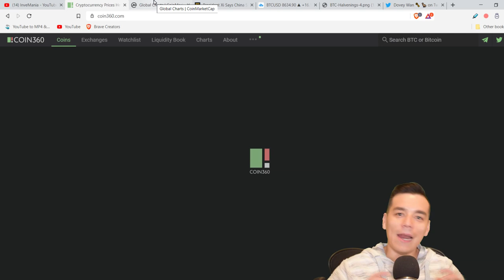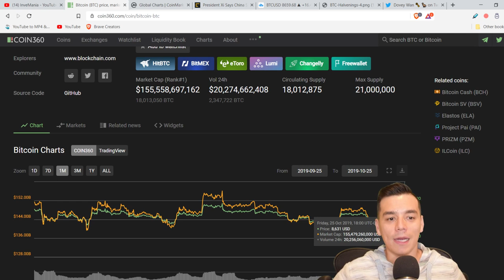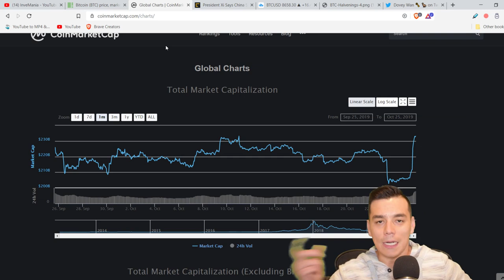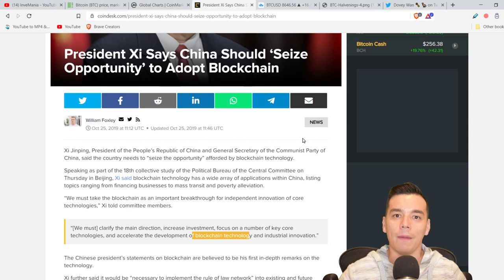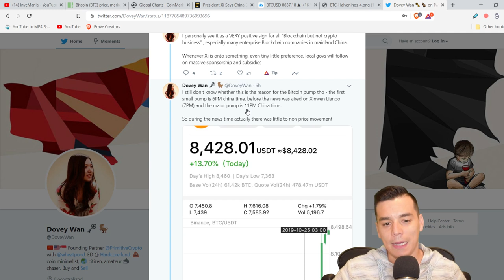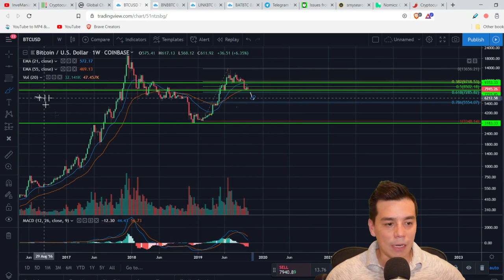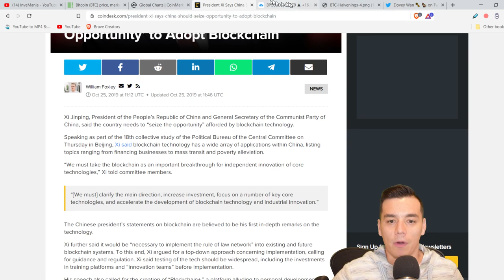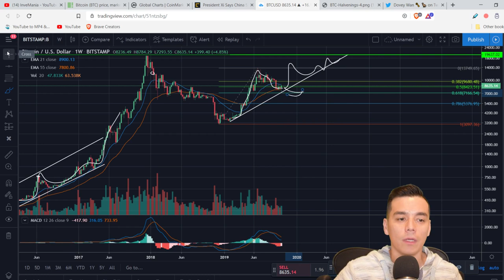🚨BITCOIN CRECIO 16% EN UN DIA!|Causas del salto|Proyeccion para los proximos dias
En este video:
- Analisis Tecnico del Bitcoin en corto y largo plazo
- Razones detras de la recuperacion de un 16% en 24 horas
- Proyeccion del crecimiento para los proximos dias

Recomendaciones del canal:

CODIGO PROMOCIONAL: CTDESCUENTO10